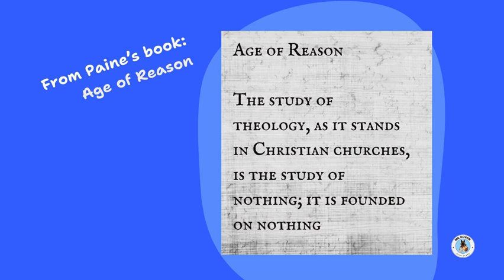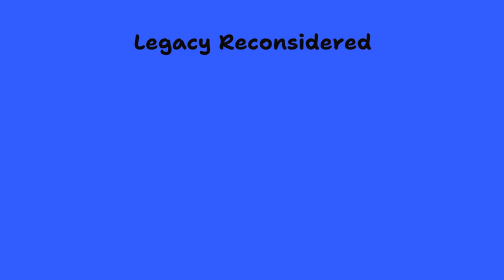Thomas Paine's Popularity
How popular was Thomas Paine, he was ahead of his time and questioned the norms of his time.